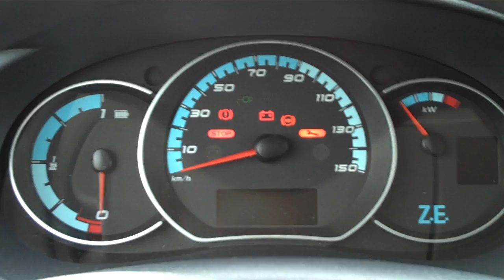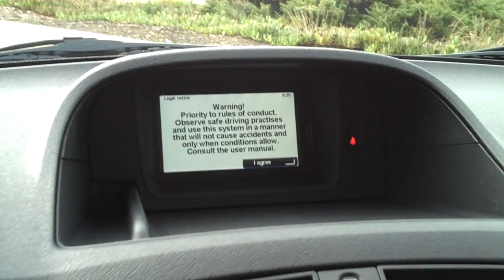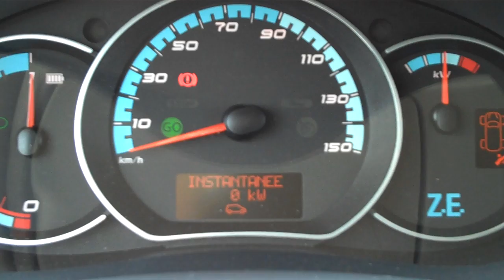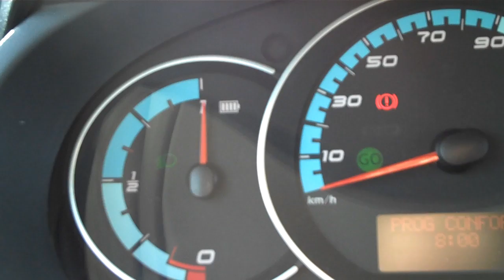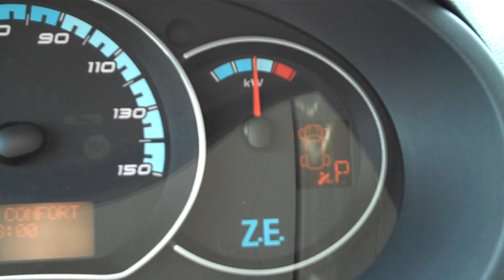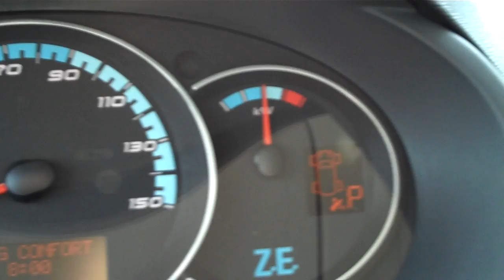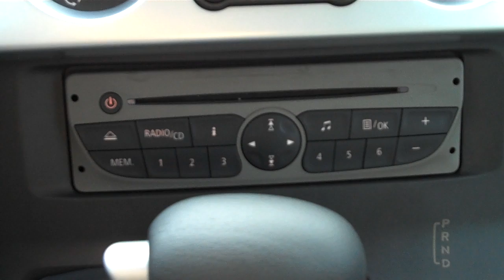Renault Z.E. Kangoo - das E-Auto unter den Transportern